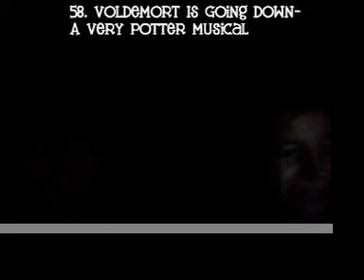Music Review Part 2